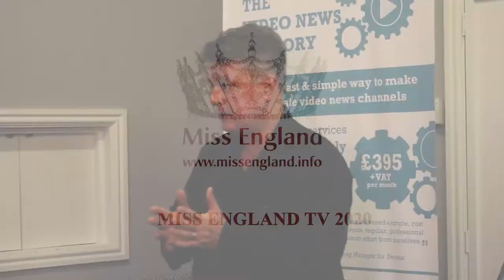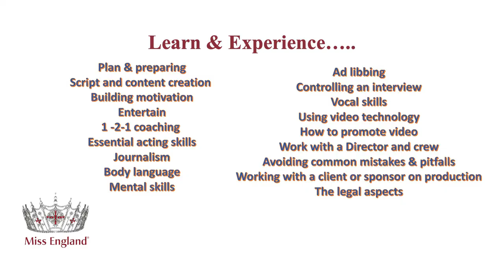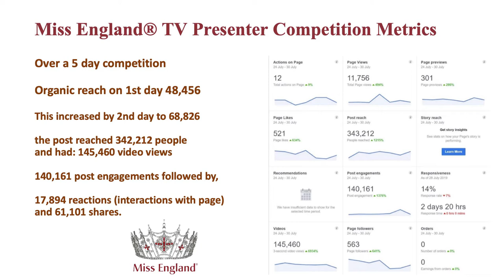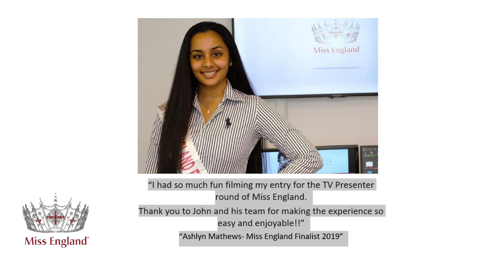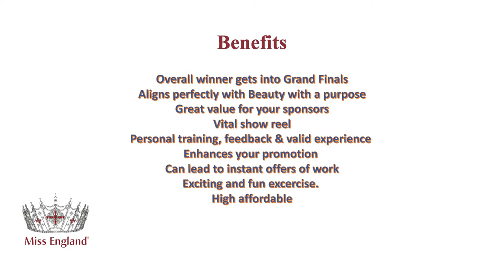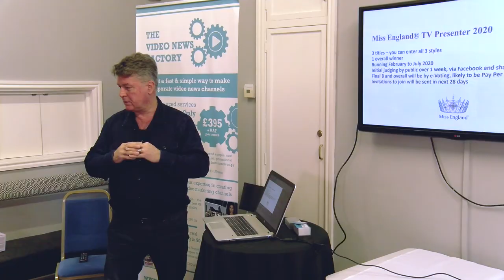Miss England TV presenter Competition Briefing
John Allard - Director introduces the Miss England TV presenter competition 2020.